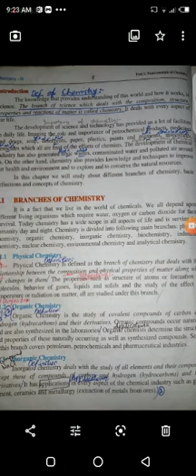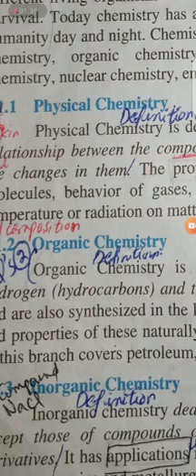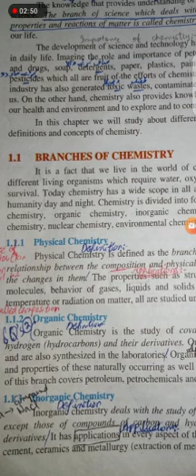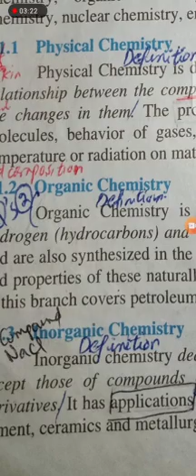Chapter#1 pg#2 (Biology) Grade Pre 9th